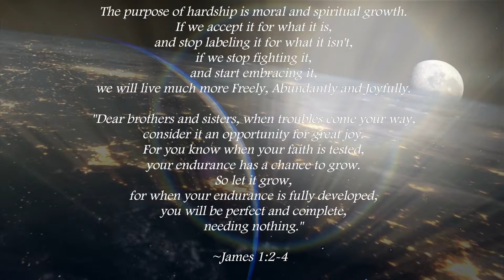Hardships - Contemplations - A Vook by Leah Kirrane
11. Hardships
The eleventh Contemplation in the series.

"Contemplations" is a prosaic, audio/visual experience of soul-probing, thought-provoking messages meant to inspire introspection, by Leah Kirrane.

Download the full Vook by going to The Omni Foundation website and donating as little as $1 per volume!